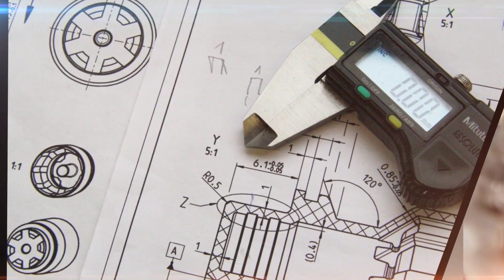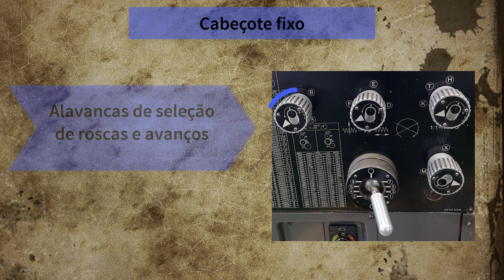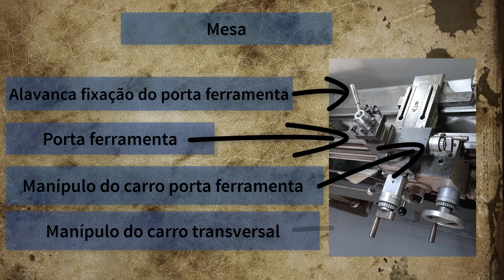Torno mecânico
Esta é a mini aula n° 5 do curso Técnico Mecânico, disciplina "Usinagem Convencional". Nesse vídeo eu te mostro os elementos de comando de um torno mecânico também conhecido como torno universal. A máquina apresentada tem uma potência instalada de 4,8 Kw  e um motor principal de 6 3/4 CV.

Agradecimentos:SED - Secretaria de Estado de Educação de Santa Catarina.
GERED Gerência de Educação do Estado de Santa Catarina.

CEDUP Hermann Hering.
Professor: Oscar da Silva
Professor: Cesar Augusto Possamai
Professor orientador de laboratório de mecânica: Elias Damas

Imagem de David Mark por PixaBay
Imagem de Mustangle por Pixabay
Imagem de Michael Schwarzenberger por Pixabay
Imagem de Capri23auto por Pixabay
Imagem de Anja Heidsiek por Pixabay
Imagem de Skeeze por Pixabay
Imagem de Michael Jarmoluk por Pixabay
Imagem de Pexels por Pixabay